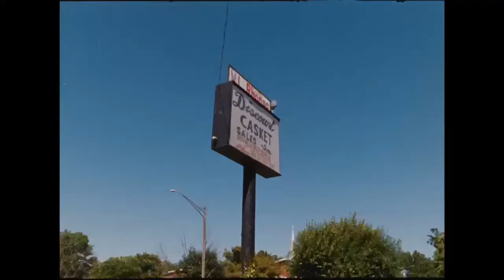“Mississippi’s Hands” Trailer